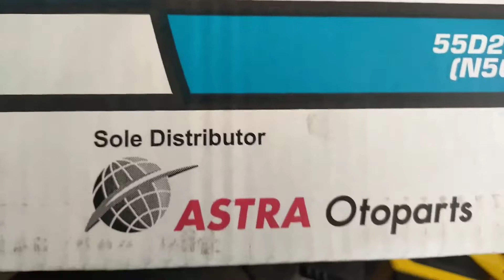Proses upgrade aki mobil honda accord ke 60 ampere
Video kali ini saya akan sharing Proses upgrade aki mobil honda accord ke 60 ampere. Kebetulan ada konsumen pengguna mobil honda accord ingin mengganti aki nya. Nah untuk aki asli bawaan mobil honda acoord ini adalah tipe NS60LS (45ampere) ya guys... nah yang punya mobil ingin memakai tipe yang lebih besar. Karena mengingat aki mobil honda accord ini telah di modifikasi sebelumnya. maka saya mengikuti tipe yang pernah di pakai sebelumnya yaitu tipe N50Z (60 ampere). Nah buat kalian pemilik Honda accord mungkin ini bisa jadi rekomendasi saat mengganti aki, mungkin di antara kalian memang butuh aki dengan saya besar. Aki ini bisa jadi pilihan. Nah untuk aki kering vs aki basah bagus mana itu tergantung dari keinginan kalian aja... karena fungsinya semua sama